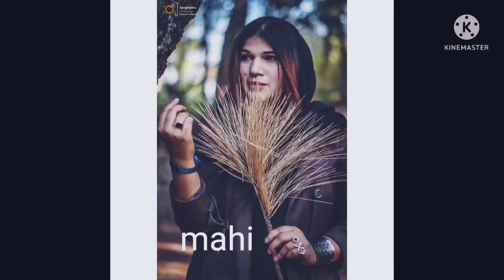crispy potato chips pakoray by noori.... weather demands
the weather of Islamabad
 got me feeling all kinds of feels